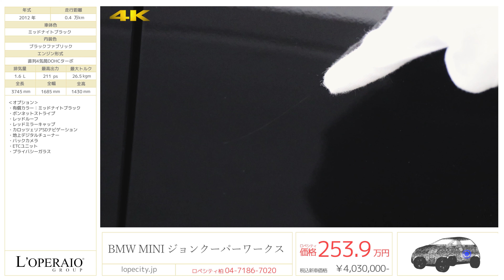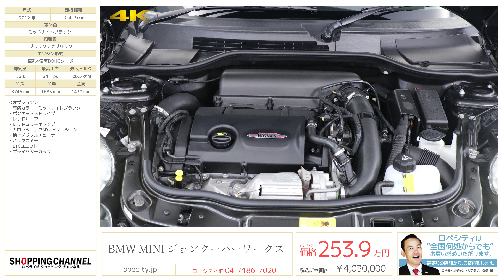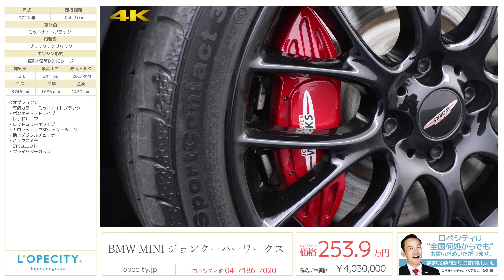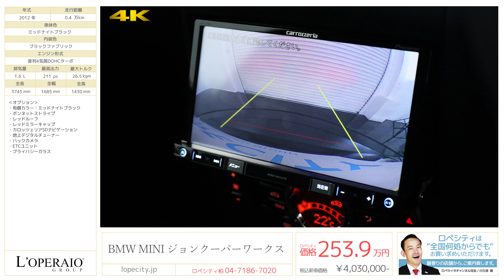BMW MINI ジョンクーパーワークス 6AT 2012年式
ミッドナイトブラック/ブラックファブリック＋レッドステッチ、フロア6AT、右ハンドル、正規ディーラー車、取扱説明書、スペアキー完備 【車検令和元年12月迄】

ミッドナイトブラックの車体にボンネットストライプ！只者ならぬ雰囲気を醸し出しているこちらのMINIはスポールモデルの「ジョン・クーパー・ワークス」です！1.6リッターのターボエンジンは211馬力を発生させます！普段の移動が楽しくなるMINIのスポーツモデル「ジョン・クーパー・ワークス」人気車種になりますのでお問い合わせは、お早目にお願い致します！

‹オプション›
・有償カラー：ミッドナイトブラック
・ボンネットストライプ
・レッドルーフ
・レッドミラーキャップ
・カロッツェリアSDナビゲーション

‹主要装備›
運転席/助手席/サイド/カーテンエアバッグ、クリアランスソナー、横滑り防止装置、トラクションコントロール、ISOFIX対応チャイルドシート固定バー、レインセンサー、パワーウィンドウ、シートリフター、キーレスエントリー、ETC、リアフォグランプ、リアスポイラー、アルミホイール、オートエアコン

‹主要諸元›
1.6L直列4気筒DOHCターボ、211ps/26.5kgm、3745×1685×1430mm